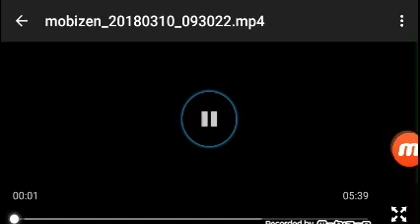Pak opening ev vercnum enk SON